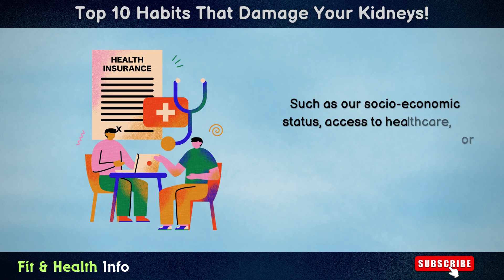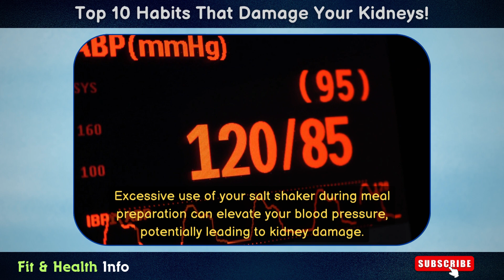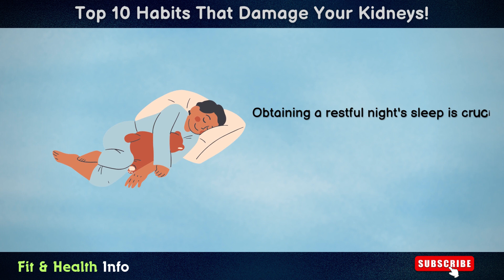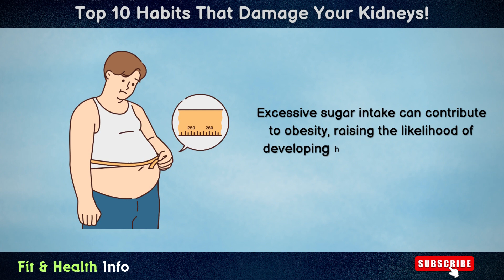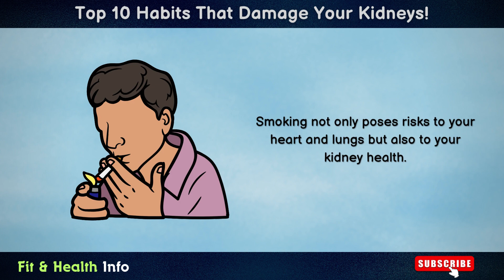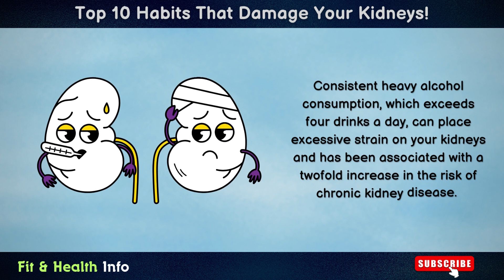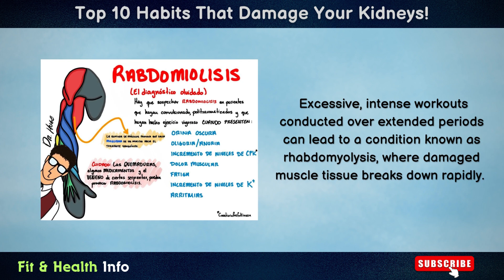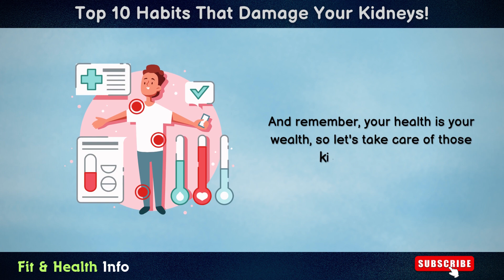10 Bad Daily Habits That DESTROY Your KIDNEYS | CHROMOSOMIUM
10 Bad Daily Habits That DESTROY Your KIDNEYS | CHROMOSOMIUM